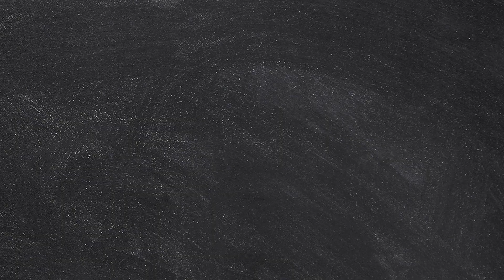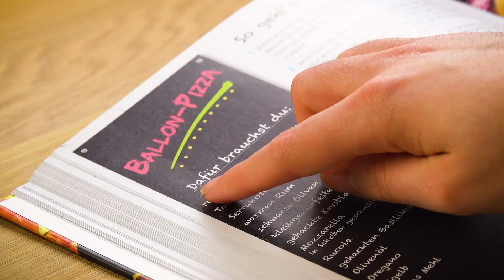Er stellt 3 Schaumküsse auf Nutella-Streifen. Was dann kommt, ist ultraputzig!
Marienkäfer, Schnecken und Hühner: Diese 3 putzigen Snacks sind kinderleicht und schmecken köstlich! 😋

💚 Hauptsache Herzhaft: Schlemmen ist Pflicht! 💚- DAS NEUE LECKERSCHMECKER-BUCH IST DA!
Hier bestellen

1.) Putzige Marienkäfer

Dafür brauchst du:

Cracker
Frischkäse
Cherrytomaten
schwarze Oliven
Schnittlauch

So geht es:

1.1) Halbiere eine Kirschtomate und schneide jede Hälfte oben an der Rundung etwas ein. Zerkleinere eine Olive in Stückchen. Nimm dann einen kleinen Cracker und bestreiche ihn vorsichtig mit etwas Frischkäse.
1.2) Lege für die Flügel des Marienkäfers nun je eine eingeschnittene Tomatenhälfte auf den Frischkäse und platziere davor eine senkrecht stehende Olive, den Kopf. Verteile mit einer Pinzette die zuvor zurechtgeschnittenen Olivenstückchen auf den Flügeln und stecke Schnittlauch, die Fühler, in die Olive. Sehen diese kleinen Marienkäfer nicht zum Anbeißen aus?

2.) Köstliche Mini-Dickmann's-Schnecken

Dafür brauchst du:

fertigen Biskuitteig
Nutella
Mini-Dickmann’s
Mikadosticks
weiße und dunkle Kuvertüre

So geht es:

2.1.) Bestreiche den Biskuitteig mit Nutella. Schneide ihn dann der Länge nach in etwa 2 cm breite Streifen und setze auf je ein Streifenende einen Mini-Dickmann's.
2.2) Schmilz nach Belieben etwas weiße und dunkle Kuvertüre in einem Wasserbad und verleihe den Schnecken damit Gesichter. Als Fühler eignen sich zurechtgebrochene Mikadosticks hervorragend; diese kannst du mit Hilfe der geschmolzenen Kuvertüre auf den „Dickmännern“ festkleben. Rolle die Biskuitstreifen abschließend zu den Schaumküssen hin ein – fertig sind die schokoladigen Minischnecken.

3.) Niedliche Hühner in Eiform

Dafür brauchst du:

4 gekochte Eier
1 dicke Karotte
Nelken
Feldsalat

So geht es:

3.1) Schneide eine dicke Karotte in dünne Scheiben. Schneide dann jede dünne Scheibe in Zackenform, das werden später die Kämme der Hühnchen.
3.2) Pelle die Eier und schneide sie oben so ein, dass du die Kämme hineinstecken kannst. Nimm dann Nelken und verleihe den Hühnchen damit Augen. Angerichtet in einer Schale voll Feldsalat, entlocken die niedlichen Hühner jedem ein Schmunzeln.

Guten Appetit!

Wenn du noch mehr niedliche Snacks suchst, wirst du hier garantiert fündig